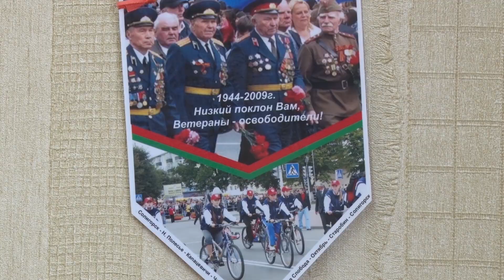Николай Щекотович: "30 лет работы – 30 лет успеха!"